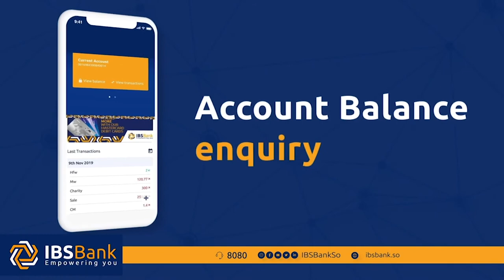Shirkii Amniga Doorashooyinka qaranka oo Muqdisho lasoo gaba gabeeyay.